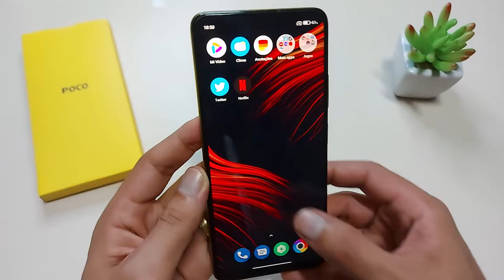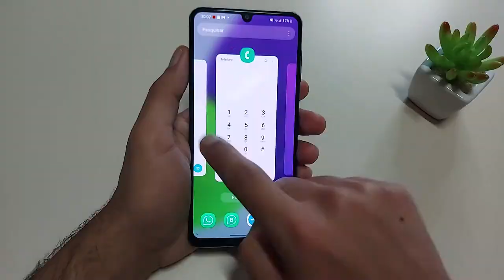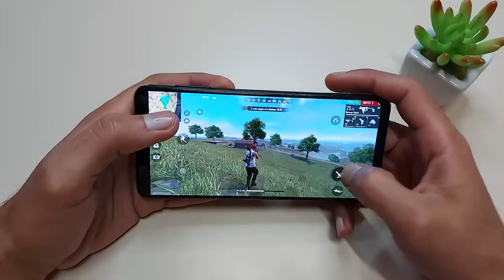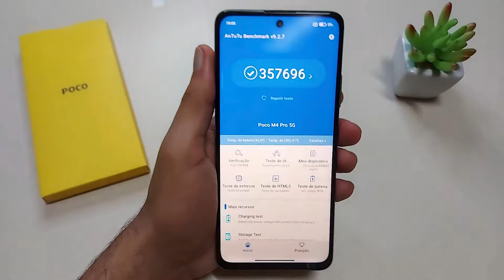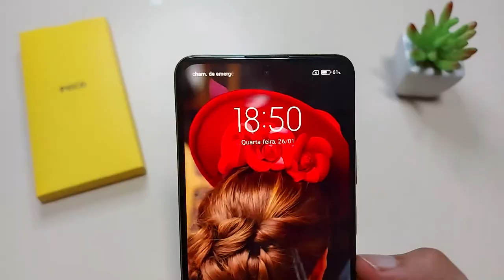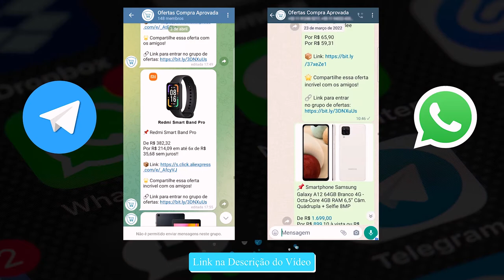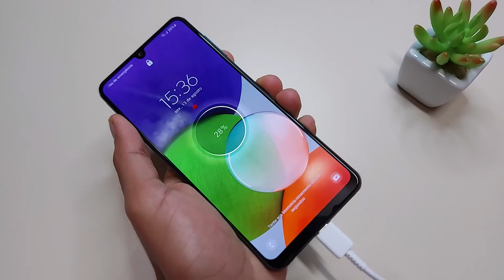Poco M4 Pro vs A22 vs M22 Qual você deve Escolher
✔️✔️Galaxy A22

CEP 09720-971